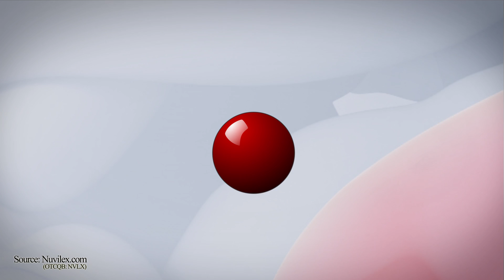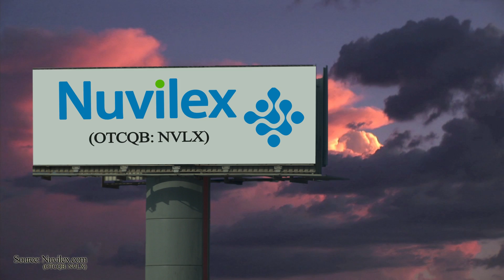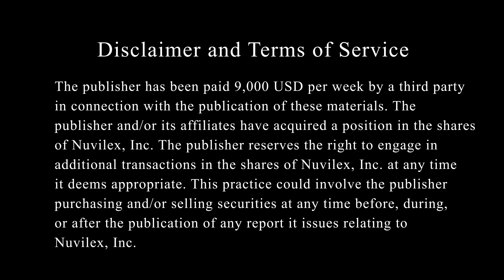Nuvilex Biotechnology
Learn how Nuvilex (OTCQB: NVLX) research could change the face of treatments for cancer, diabetes, and other diseases.

Nuvilex, trading under the symbol (OTCQB) NVLX, is an international biotechnology company whose focus is the development and commercialization of treatments for cancer, diabetes, and other diseases.

The treatments are based on Nuvilex's live-cell encapsulation technology, whereby tiny encapsulated cells can be implanted at strategic points in the body in order to activate agents at specific targets. While there are many potential applications for this proprietary technology, Nuvilex is putting considerable emphasis toward its clinical trials for the treatment of pancreatic cancer.

Current studies utilizing the drug, ifosfamide, are showing promising results. In many cases the results even outperform the drug, gemcitabine, which has been the standard in this type of treatment for years. In comparison to gemcitabine's historical information Nuvilex's studies have shown increased median survival times, as well as an increase in the one-year survival rate. Because of the efficiency of their delivery method the ifosfamide levels needed to achieve these results did not cause any serious drug-related side effects.

Nuvilex is engaged in similar studies for treating breast cancer and diabetes-a market projected to reach $65 billion by the end of the decade.

We could be looking at a monumental winner in the making. It's a matter of time before Nuvilex is able to share their findings with the world. They appear to be positioned for greatness and we want everyone to be prepared. Put Nuvilex on the top of your watch list and begin your research right away. This is an opportunity you will not want to miss!